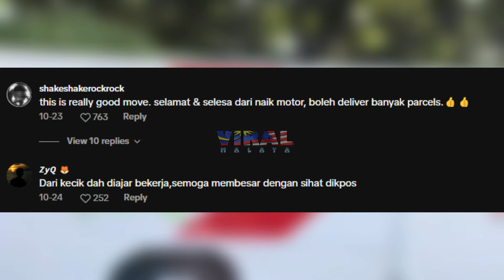VIRAL !! PENAMPAKAN LORI POSLAJU SAIZ KECIK ATAS JALANRAYA BUAT RAMAI TERHIBUR...